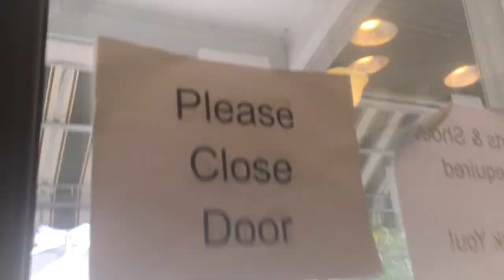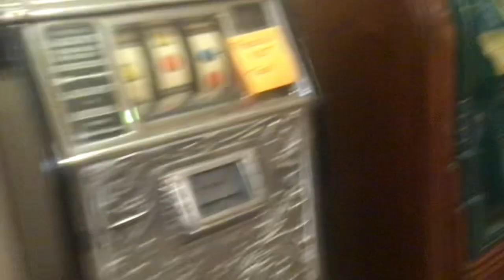Video Tour of Gessert’s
Sounds on Video is muted due to people talking, Enjoy!